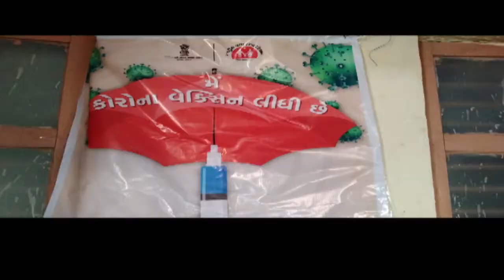બોટાદ જીલ્લાના ગઢડા તાલુકાના ખોપાળા ગામે phc હોસ્પિટલમાં રસીકરણ ગુજરાતમાં પહેલા તબક્કામાં# OscarNews